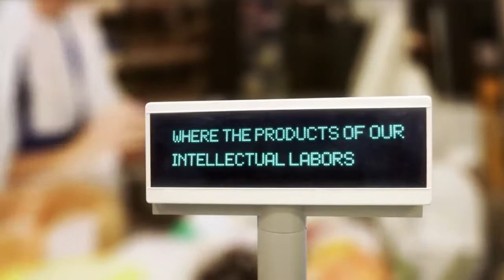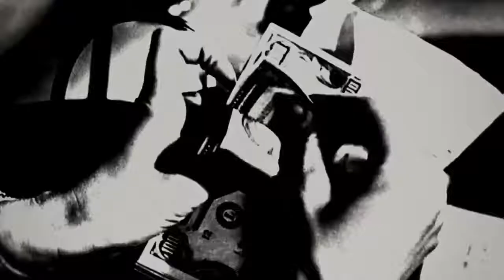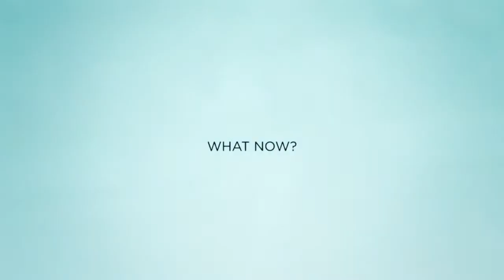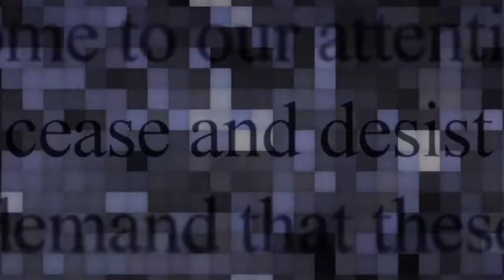Breaking Open Our Obsolete Cultural Narratives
Visions from Hyperspace, Douglas Rushkoff
talks about what really needs to happen next.
The way we are putting together our Ideas,
The ways we are understanding the world,
The way we are invoking our own agency in the digital world,
with orchestrating this collective consensual hallucination that we call reality.

The future is there, looking back at us
Trying to make sense of the fiction
that we will become

It's time to get in there
time to get into consciousness
to get into perception
to get into how we are
regarding reality around us.